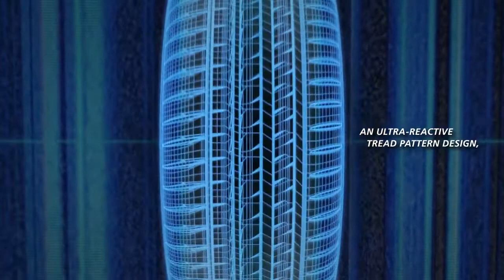Anvelope vara MICHELIN PILOT SPORT 4 SUV - AnveloSHOP.ro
MICHELIN PILOT SPORT 4 SUV sunt anvelope vara ce garanteaza un raport calitate-pret optim. Aceste anvelope de vara sunt produse dintr-un cauciuc performant, special destinat cauciucurilor de vara pentru a asigura o aderenta optima in sezonul cald, dar si o rezistenta sporita la uzura. Aceste anvelope de vara sunt fabricate conform ultimelor standarde europene privind calitatea, confortul si siguranta de rulare si sunt etichetate conform legislatiei in vigoare.